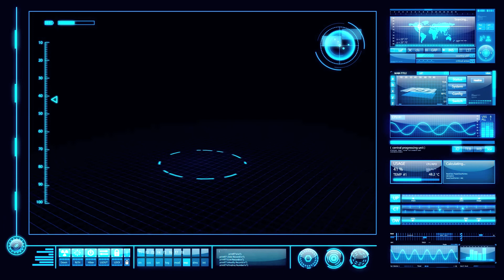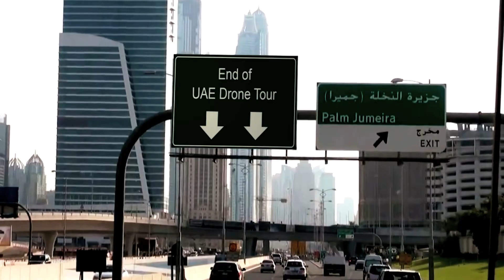Showreel Aerial Shooting, Art Directing 2016